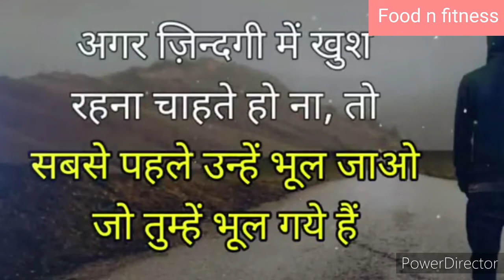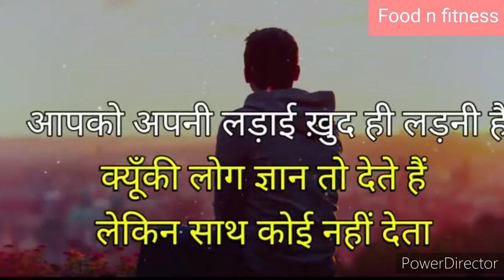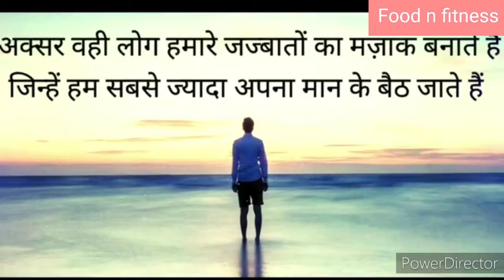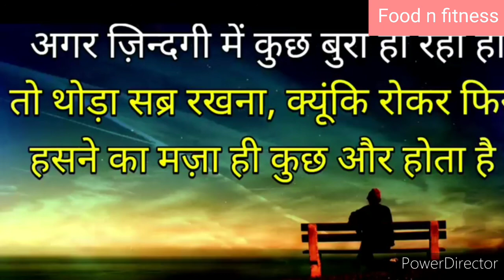Best motivational speech in Hindi video !! inspirational quotes !! kiran food n fitness !!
दुनिया के सारे विडियो पे ये एक वीडियो भारी है Best Motivational inspirational speech Hindi video